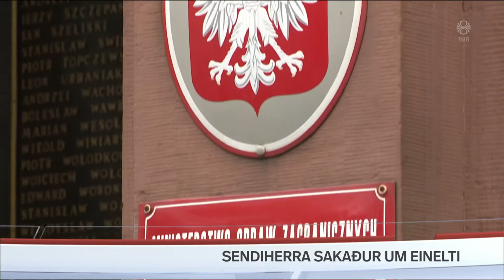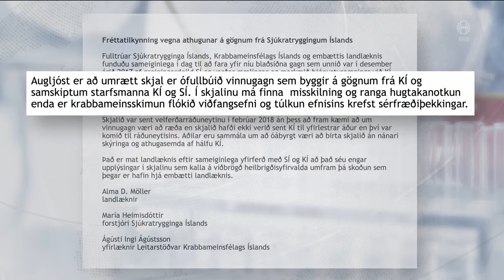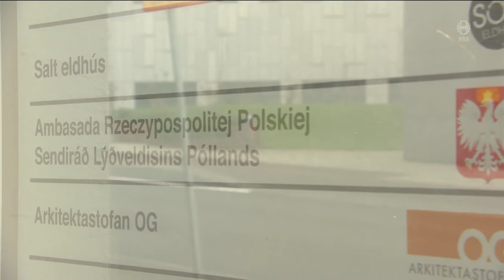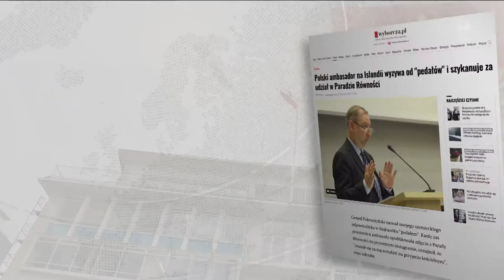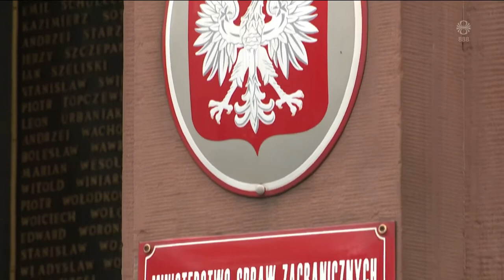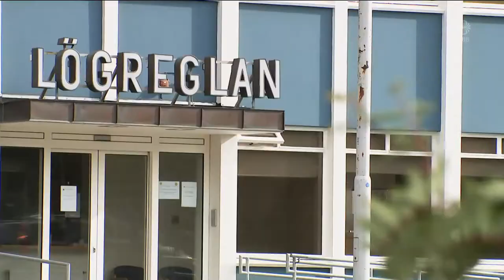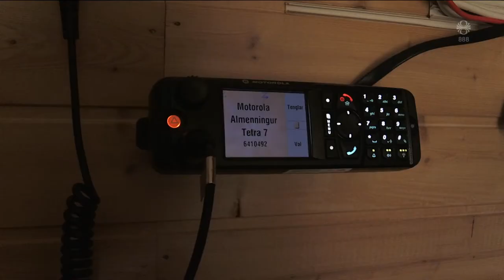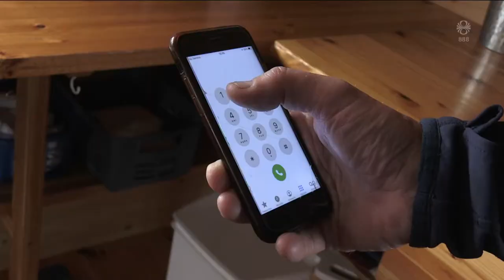Fréttir - 08. sep 2020